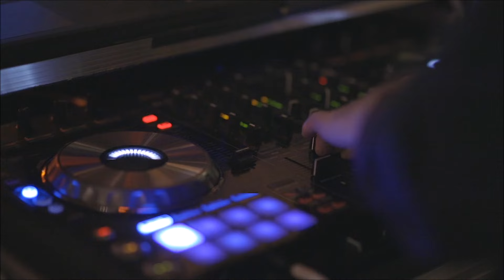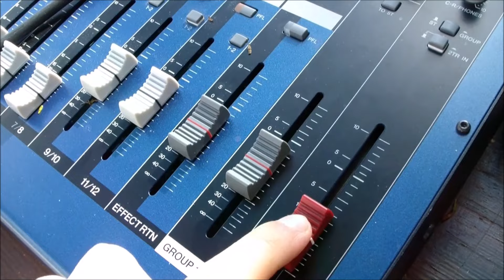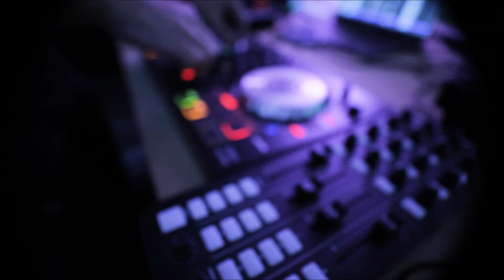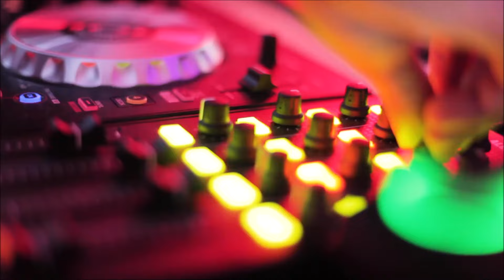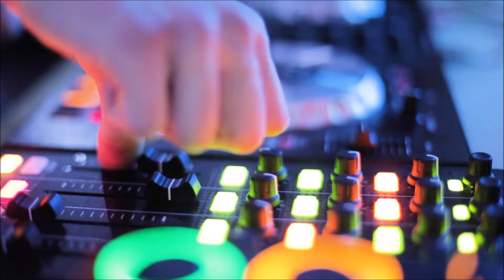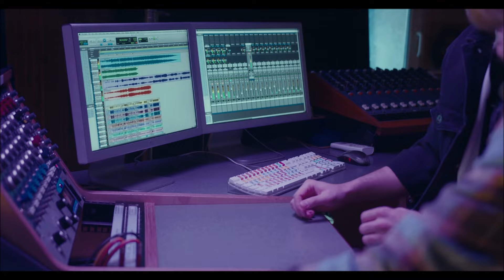#1 Instrumental Los del Fuego Jurabas tu Entre el cielo vos y yo Sabes Guitarra bajo teclado etc